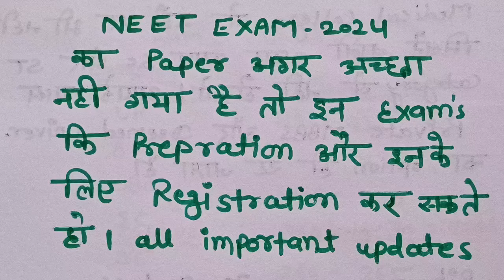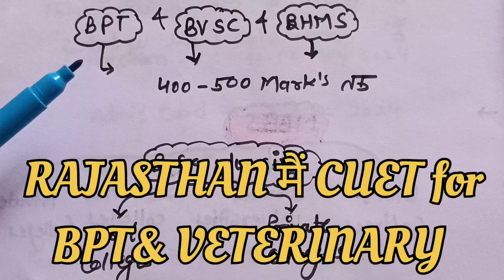NEET 2024 अच्छा नहीं गया है तो आपके लिए ये हो सकतें हैं BEST OPTIONS😳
NEET 2024 अच्छा नहीं लगा तो आपके लिए ये हो सकतें हैं BEST OPTIONS😳